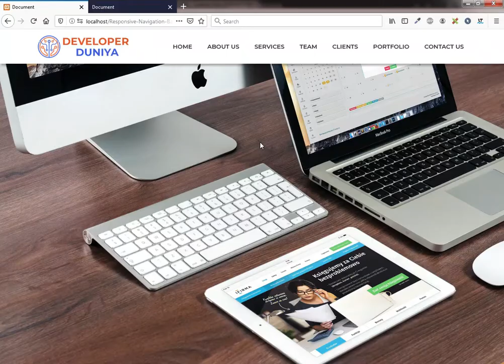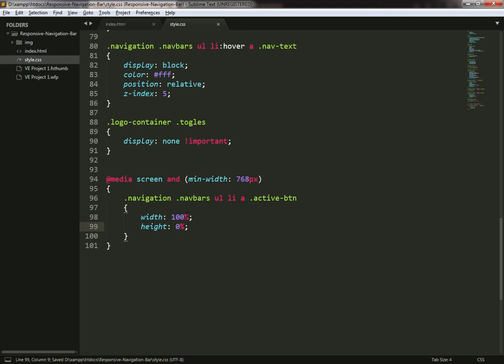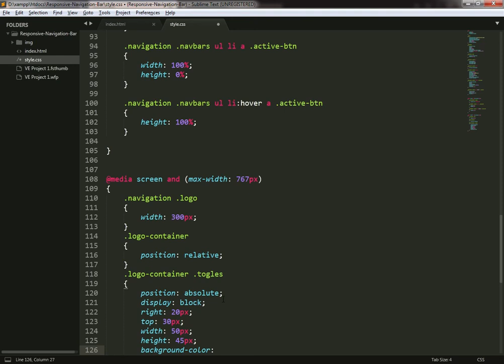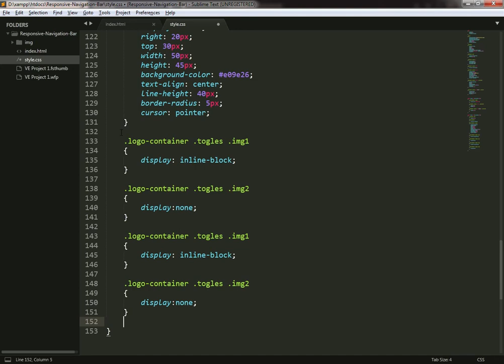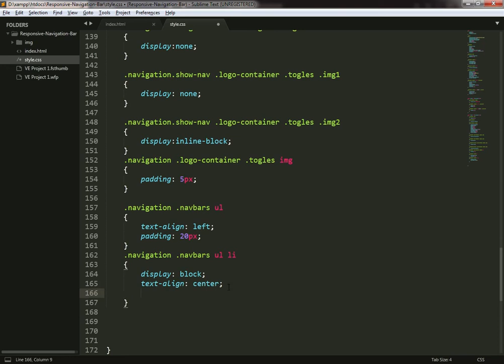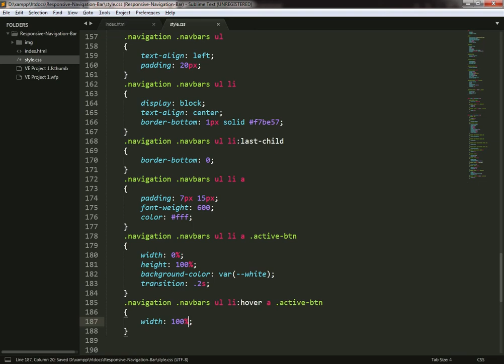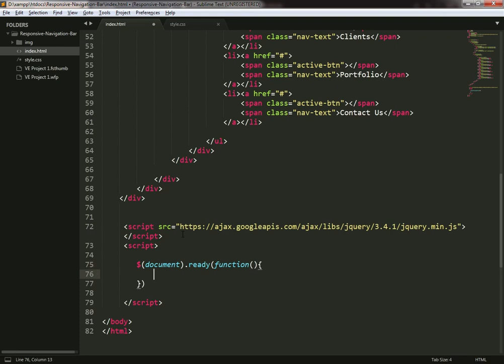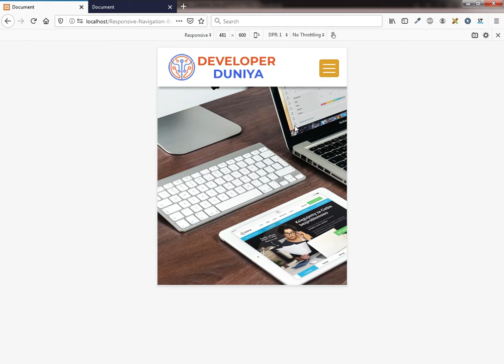Responsive Navigation Bar With Active Button Part 2 | Navigation Bar With Active Menus | Navbar Menu